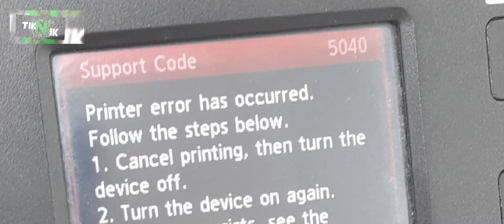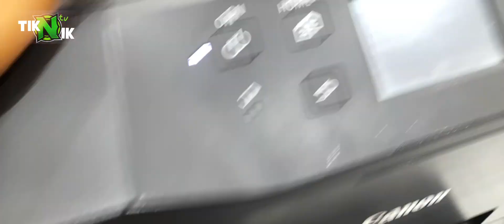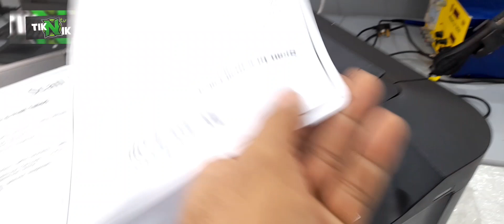CANON MAXIFY MB5340 | support code: 5040 | how to remove adf covers